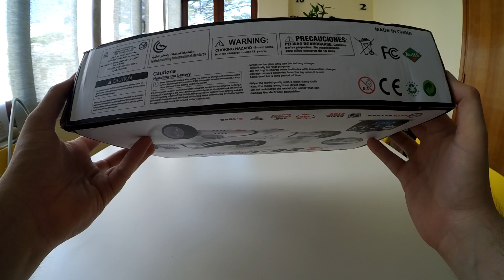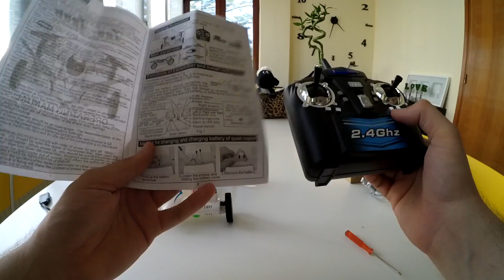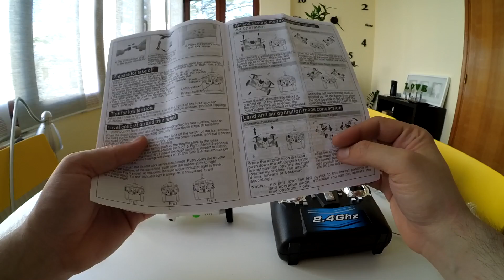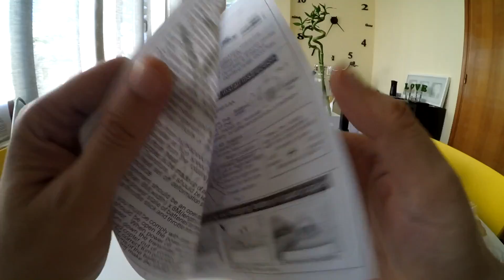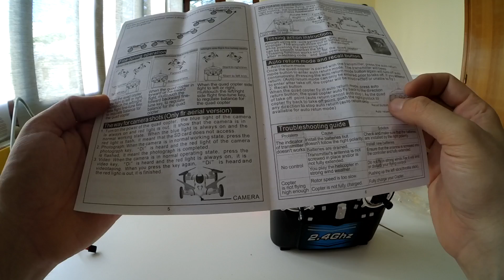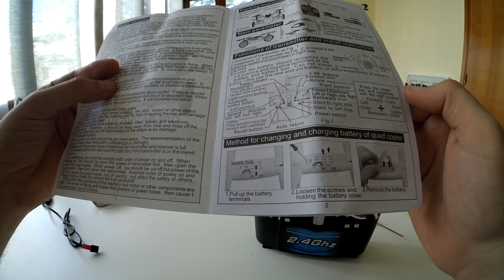SY X25 RC Quadcopter Review & Unboxing! Drone αμάξι με κάμερα τόσο φτηνά;Ω ναι!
2.4G 8CH 6 Axis Gyro UFO / Land and Sky 2 in 1 / 2.0MP Camera / Speed Switch / 3D Eversion / One Key to Return

Τι άλλο να ζητήσεις σε αυτη την τιμή;

Το καλό ειναι οτι υπάρχει στοκ στα πάντα απο ανταλλακτικά,απο καπάκια μεχρι αμορτισέρ μεχρι έλικες και εξτρα μπαταρίες οποτε καντε ενα καλο πακετάκι με οτι μπορεί να χρειαστείτε.

Απο εκει και περα σωστο Gyro κρατώντας το στο χερι και κουνώντας το νιώθεις το κλωτσημα για να σε φερει στα ισα.

Auto Return που δουλεύει μια χαρα.

Footage απο την κάμερα βασικο (μη περιμένετε αεροφωτογραφιες Google Maps :P)

Ανετα βγάζει το 15λεπτο στο μαξ.

Και οταν τελειώνει η μπαταρία μπορεις να συνεχίσεις να παιζεις απλα οδηγώντας.